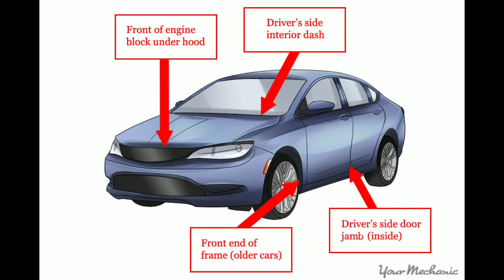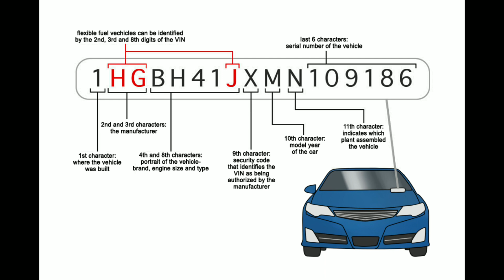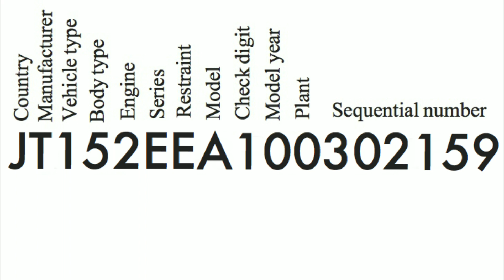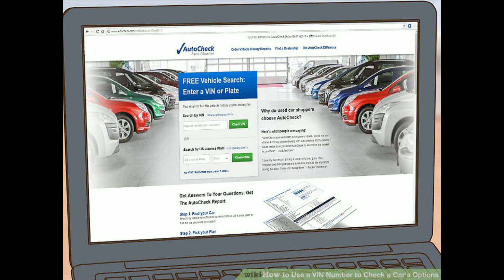რატომ უნდა ვიცოდეთ "VIN" კოდის მნიშვნელობა ავტომობილებში.!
✅ ვიდეოს უყურეთ ბოლომდე. ვიდეოში ასახული ინფორმაციის ცოდნა სავალდებულოა.

✅ თუ ვიდეო მოგეწონათ, დაალაიქეთ და გამოიწერეთ არხი, ჩართეთ ხმოვანი შეტყობინება. 🔔

✅ შემდეგი ვიდეოში დეტალურად ვისაუბრებთ: თუ როგორი ავტომობილია მეორადი BMW X6 E71.

✅ თუ ვინმე ვიდეოში ასახულ ინფოს ვერ გებულობს, ან არ მოწონს, ნებაყოფლობითია და არავინ გაძალებთ.